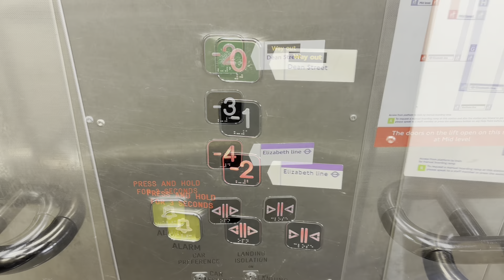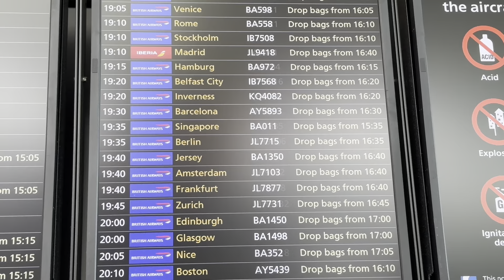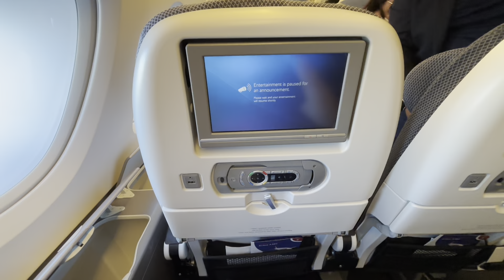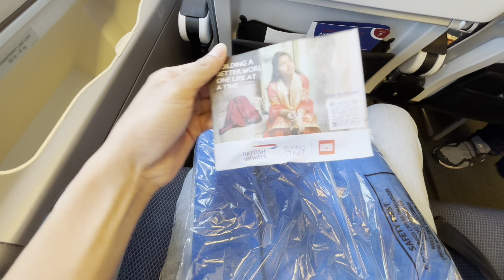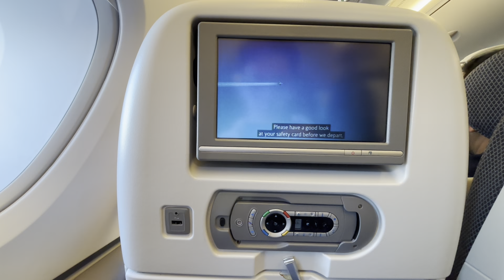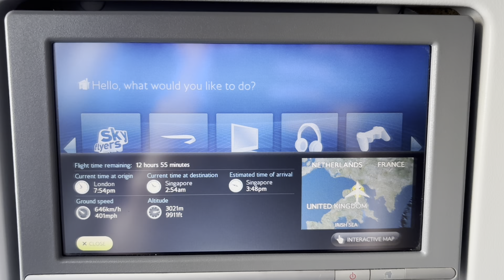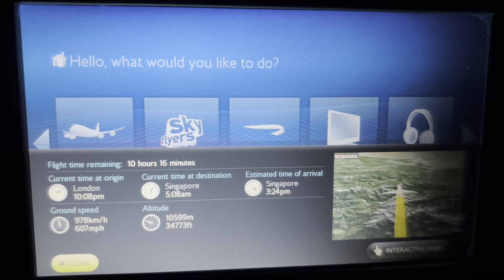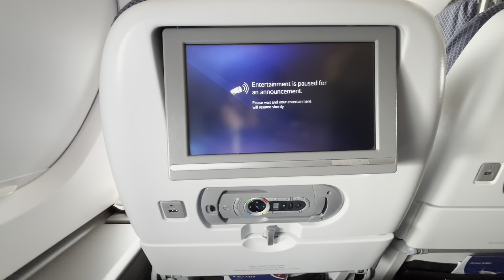Trip Report | British Airways A380-800 | London (LHR) - Singapore (SIN) | BA 11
Hi everyone! Welcome to my return flight from London Heathrow to Singapore! Sit back, buckle up and enjoy the video!